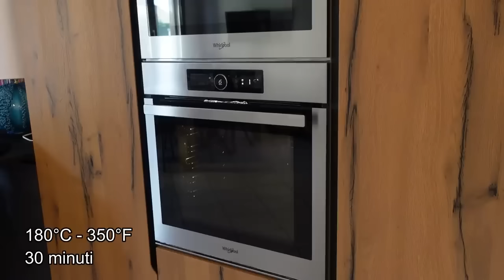Idea semplice con la pasta sfoglia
■ Ingredienti ▶︎
1 rotolo di pasta sfoglia
200 g ricotta (7 oz)
500 g spinaci (17 oz)
1 uovo
2 pugni di parmigiano
4 fette di brie
latte, semi di sesamo